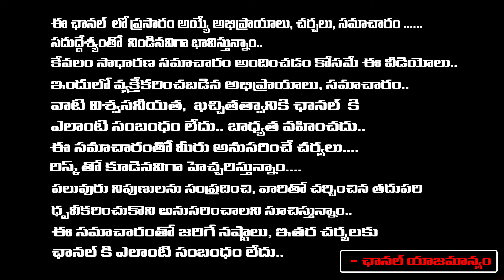భార్య త**ల నరికేసి**న భర్త వళ్ళంతా | Abdullapurmet Wife and Husband Incident Shocking Facts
భార్య త**ల నరికేసి**న భర్త వళ్ళంతా | Abdullapurmet Wife and Husband Incident Shocking Facts | Daamu Balaji Diaries